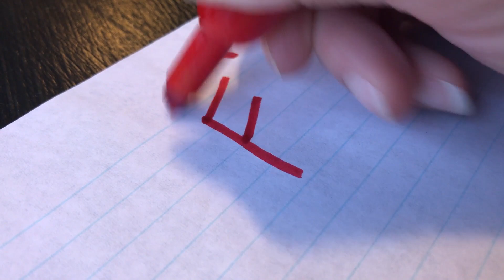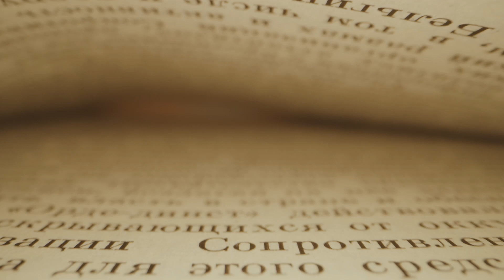Final Fantasy XVI Review A Masterpiece With Room to Grow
Hello everyone here is my review of Final Fantasy XVI!!!